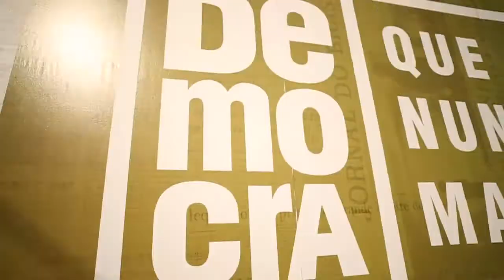Governo do RS - Semana da Democracia: Juca Kfouri chama os jovens para participar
O jornalista Juca Kfouri convida, especialmente os jovens, a participar da Semana da Democracia, que acontecerá em Porto Alegre, de 1 a 5 de abril.